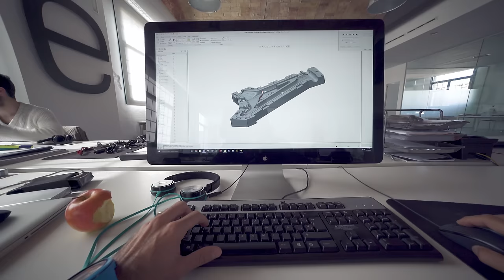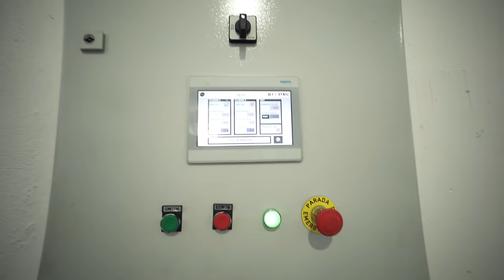U N N O - Brand teaser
Hogar. Home. That place where things work differently, at a different pace, with other standards. Feeling at home is one of the best feelings that exist. We know that. That’s why at UNNO we believe that to be able to produce the most exclusive mountain bikes in the world, we had to do everything in house. Part by part. With our own hands.

Controlling the process 100% so that every frame that goes out the door, had entered as raw material through that same door. This way we can control how we use those materials, how we shape them and how we recycle the ones we don’t use. Control. Maximum Control. Because producing a bike is easy, but being able to produce it in the same place where all of us at UNNO live and work, is another thing entirely. People who bring their own ideas, their hands and their hard work to see themselves immersed completely in creating a tool as passionate as a bike.

There’s more behind our frames than just a serial number. There’s years of hard work, endless hours of dedication, thousands of kilometers of test rides and an obsessive search for quality. There’s a reason why we’re the only brand in the world that manufactures its frames from cero. From cero to UNNO. The game has changed. Because UNNO means starting from cero.

VIDEO CREDITS: Mito Echevarría